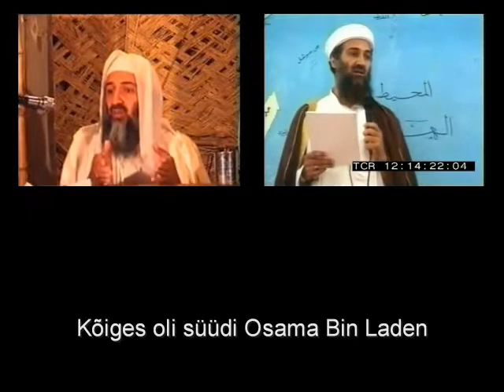Kodu keset Obinitsat 3osa